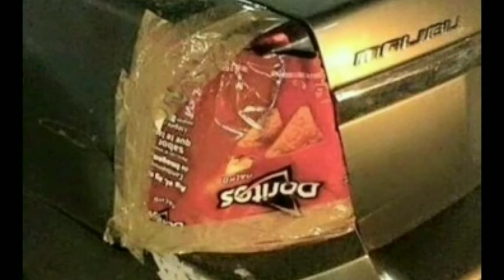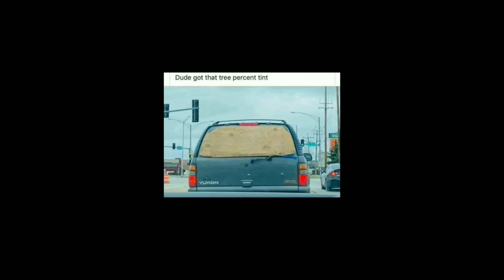REACTING TO FACEBOOK CARS MEME PART 2.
More reaction to Facebook Cars MEME guys. Thanks for ur supporting.